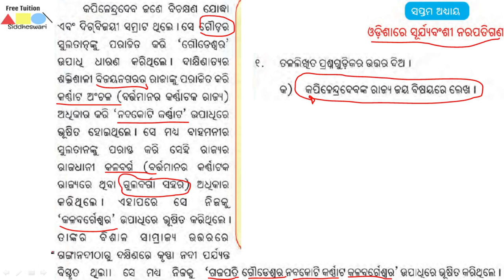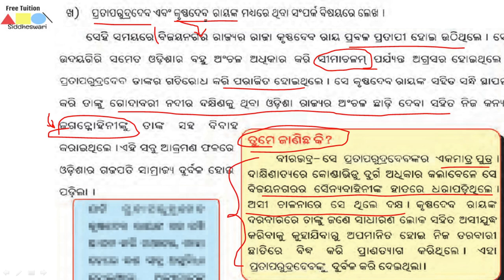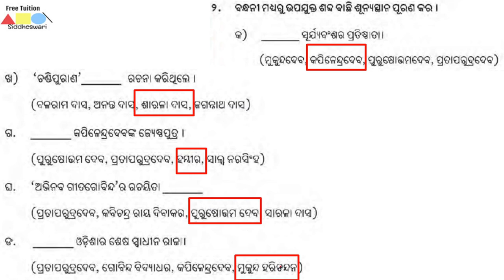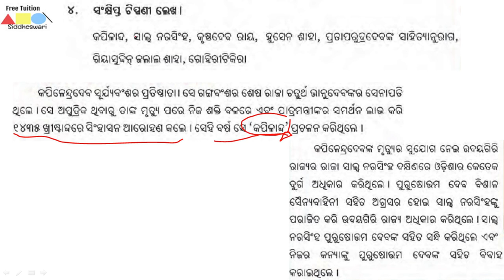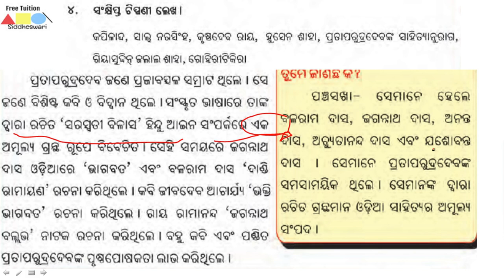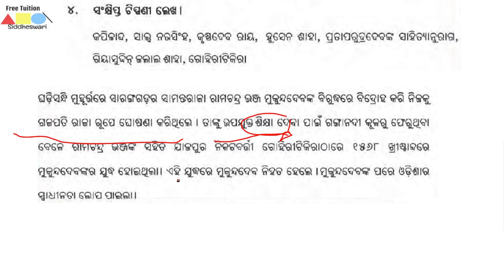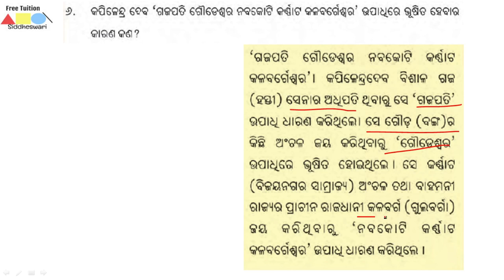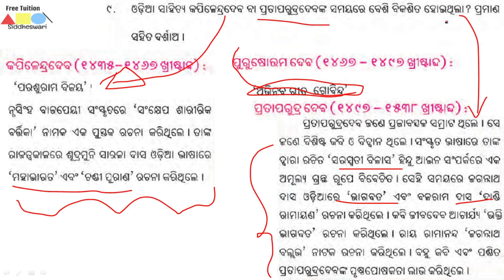History: Chapter-7, Odhishare Surjyabanshi Narapatigana (Class 7/VII : Odia Medium)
ଓଡ଼ିଶାରେ ସୂର୍ଯ୍ୟବଂଶୀ ନରପତିଗଣ, Gajapati dynasty, Puri rulers, Kanchi Abhijana
Class vii history
class 7 history odia
odia history class
odia class 7 history
Board: BSE, ODISHA
Class : 7th
Class vii history Question and Answer (odia)
Good News for 7th standard students of ODIA medium. We have started recording videos for History book. You can get best guidance on every concept.

ODIA History Online study.
Online class, 7th class, Odiya Class, Odisha class, Classroom online, Orissa